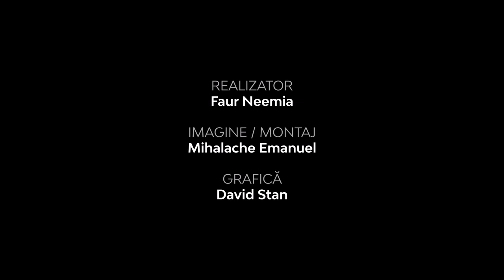De ce trebuie să facem ucenici? | Faur Neemia | Adevărul pur şi simplu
CIF: 33686860